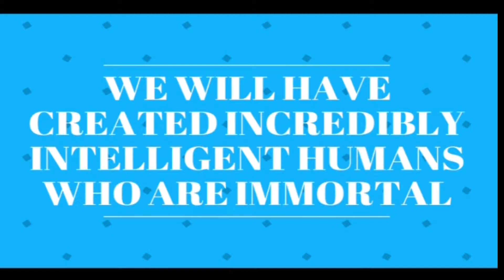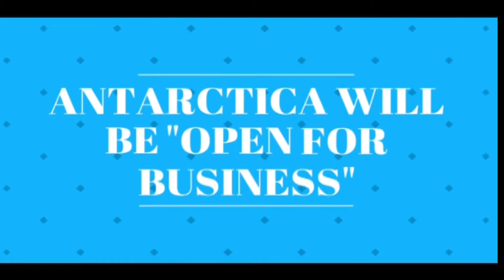Things that will happen on Earth in Next 100 years